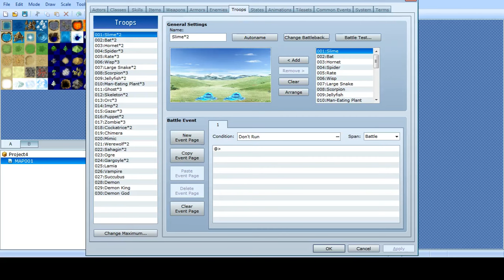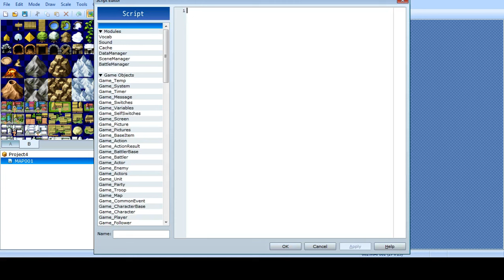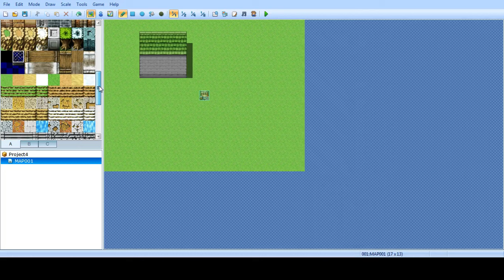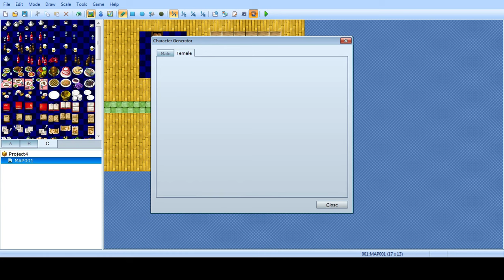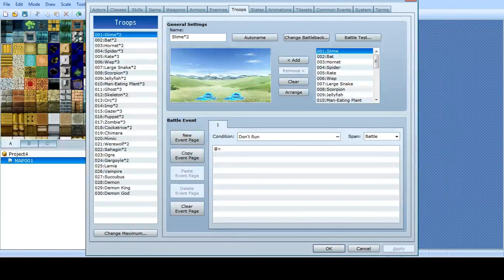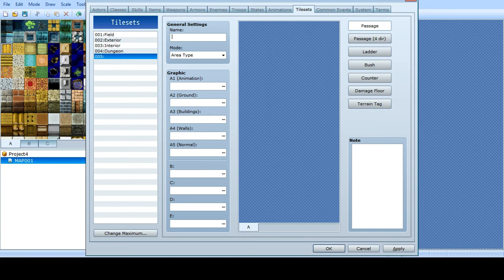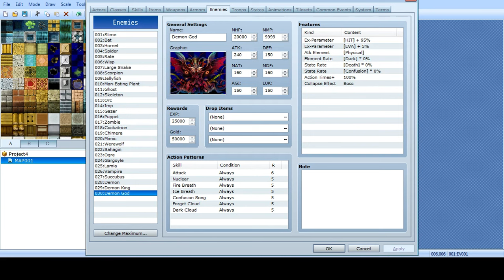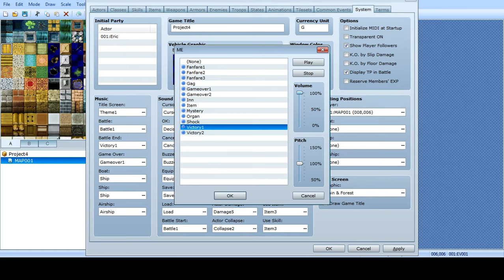Oyun Nasıl Yapılır : İnceleme RPG Maker VX Ace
Uzun bir süredir bu seriye video çekememiştim hayırlısıyla devam :))